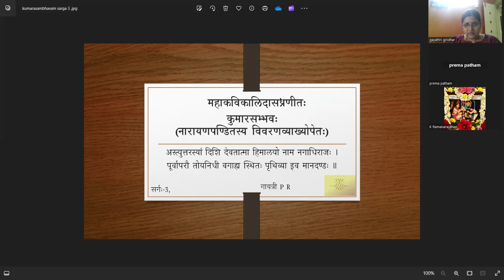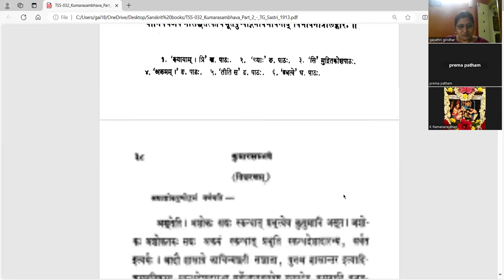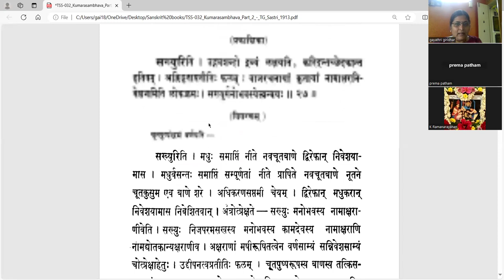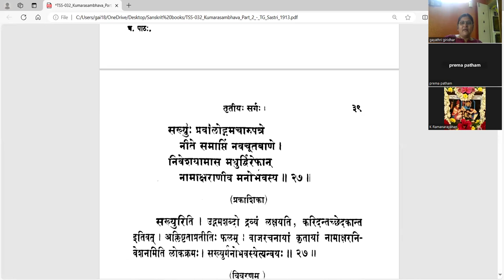कुमारसम्भवे तृतीयसर्गे - वर्गः १२ (सव्याख्यानम्)(Tamil)